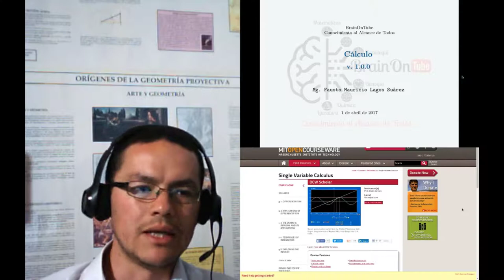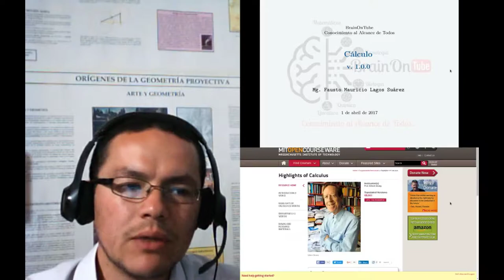Cálculo en una variable: Presentación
Presentación de la serie de vídeo lecturas dedicadas al cálculo en una variable. Contenido desarrollado como traducción no oficial del curso de cálculo en una variable del MITOCW disponible en inglés